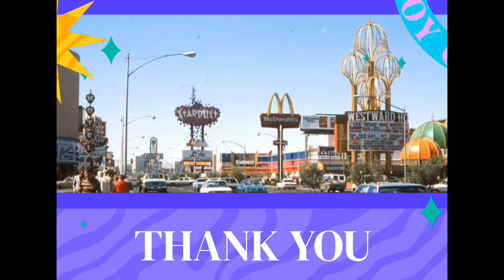DRUGS AND THINKING DONT GO TOGETHER DURING EDC!!